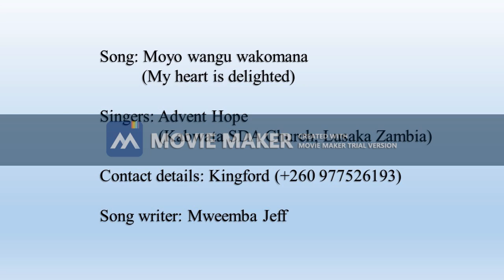Moyo wangu wakomana - Advent Hope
Lyrics

Moyo wangu wakomana, ndasalazigwa sunu. (My heart is delighted that I have been cleansed today)
Bulowa bwa mwana mbelele bwakatikila ndime. (The blood of the Lamb was shed for me)
Mpikili mu maulu, mpikili mu maanza akwe. (Nails on His feed and His hands)
Wakaumwa mbuli imubbi katajisi mulandu. (He was beaten as though He was a thief even though He was faultless)

Wakalila mwan'aLeza, wakalanga kujulu (The son of God cried and looked to the heavens)
Tata wandisiyilanzi? Amane wakafwa. ("Father why have you forsaken me?" and then He died)
Wakoona mucumbwe mazuba otatwe. (He lay in the grave for three days)
Amane walo wakabuka akundipa ibuumi. (Then He arose and gave me life)

Boola omukwesu sunu Jesu ulaita. (Come my friend today, Jesus is calling)
Langa wakafwida ndiwe kambo kaluyando. (Look! He died for you because of love).
Langa ulaboola kucinga ibakwe. (Look! He is coming to claim His own)
Hena yebo wamutambula? ucilindila ndiwe (Have you received Him? He is still waiting for you)